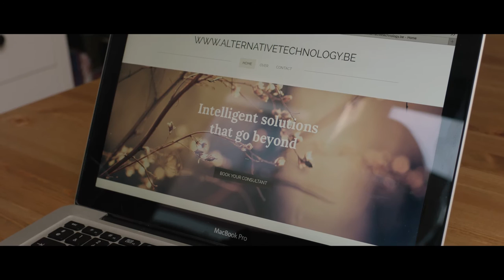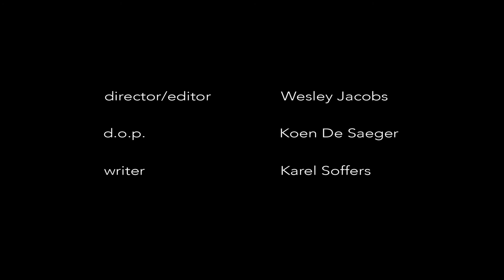Alternative Technology - short movie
Deze kortfilm werd gemaakt in het kader van het 48 Hour Film Project (editie Antwerpen 2015). Hij werd geschreven, gedraaid en afgewerkt binnen 48 uur. Bij trekking kregen we science-fiction als genre. Daarbovenop waren volgende elementen verplicht: een personage (John Beckers, dokwerker), een rekwisiet (vliegenmepper) en een lijn dialoog (Hij heeft het verstand van een krop sla).
De jury beloonde de film met drie prijzen:
- Runner up best film
- Best use of genre
- Best acting (Jessa Wildemeersch & Anouck Luyten)

This short was made for the 48 Hour Film Project (Antwerp 2015 edition). It was written, shot and edited in a 48 hour-timespan. A draw brought us science fiction as a genre. In addition some elements were obligatory: a character (John Beckers, a docker), a prop (a flyswatter) and a line of dialogue.